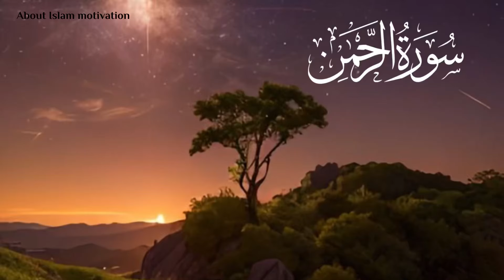Surat Rahman || epi 012 || Quran Tilawat | Amr Mohsen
surah rahman
surah rehman audio
surah rehman english
surah rehman arabic